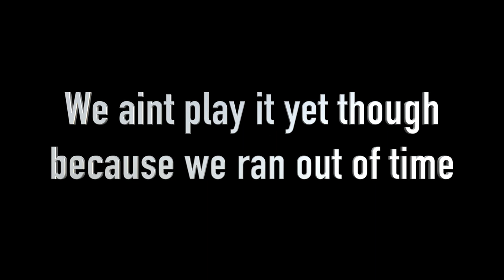How to Slide in the DMS | Public Interview ft Nizzy